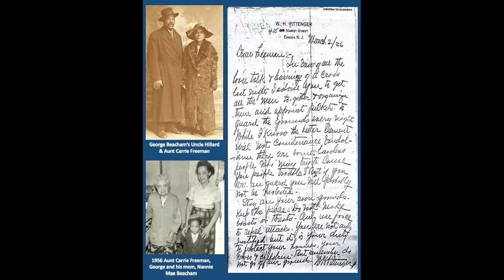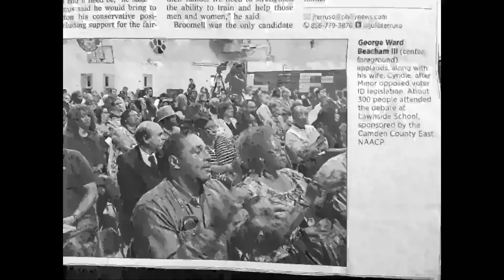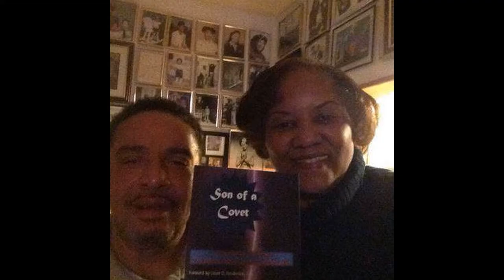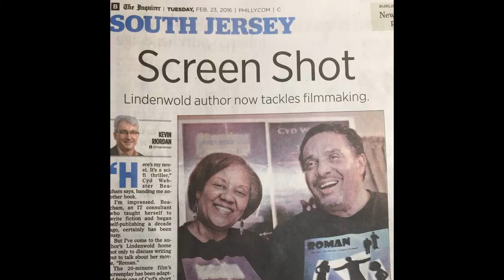2019 BHM George Beacham tribute